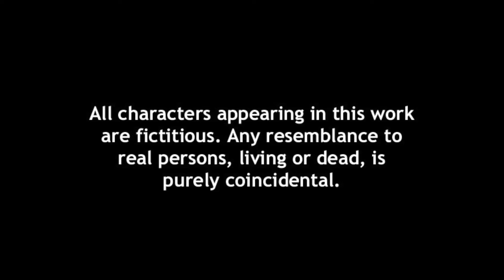Pravas EP02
Akash Gawande

Actors
Kunal Dhumal
Isha Chirutkar

D.O.P & Editing
Darshan Pol

Produced By
Neha Studios